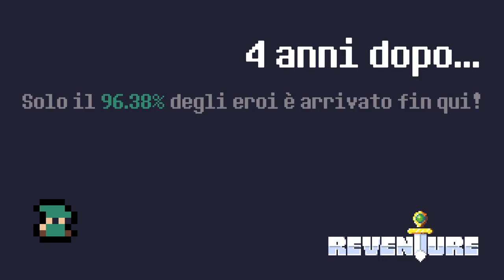Reventure ▲ IL GIOCO DAI 100 FINALI! [Gameplay ita]